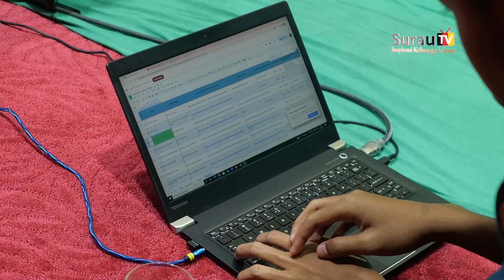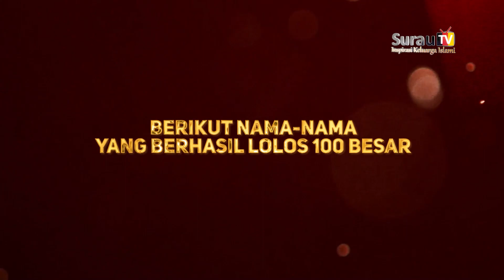Pengumuman 100 Besar MHQ Daring Surau TV ke-4 "Raih Kemenangan Bersama Al-Quran"